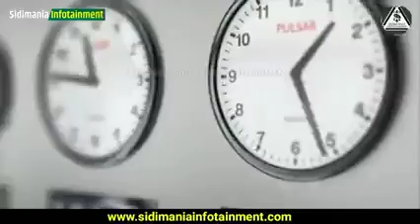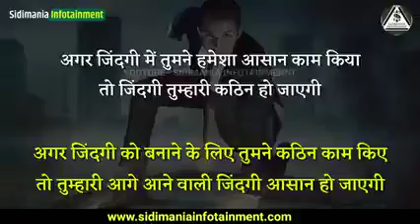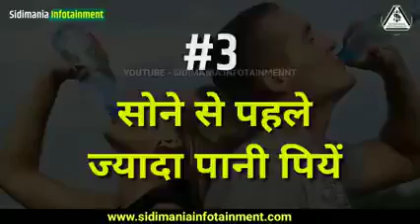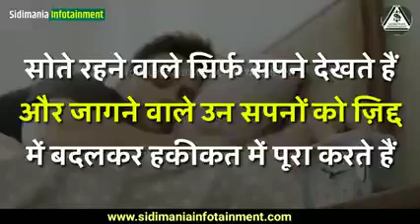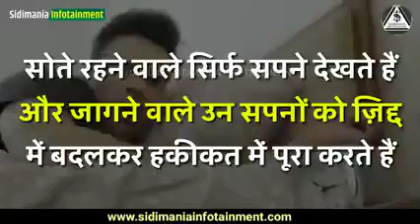Importance of Early wake up... Ek baar jarur dekhen